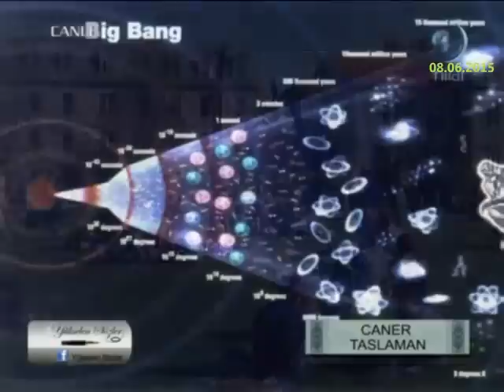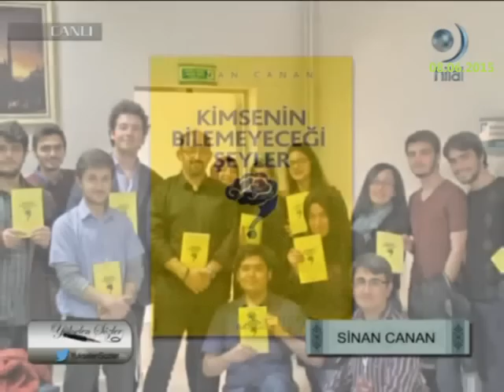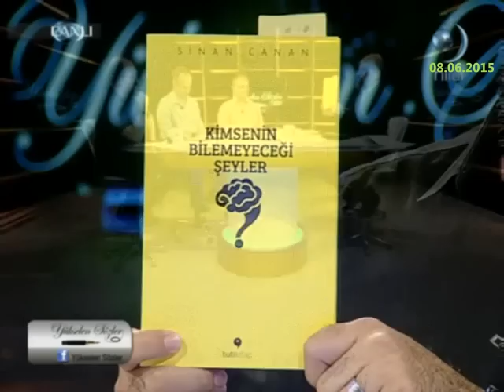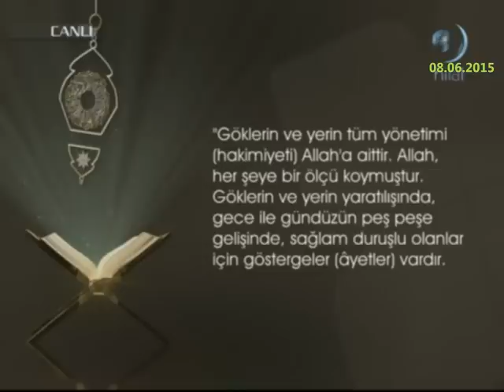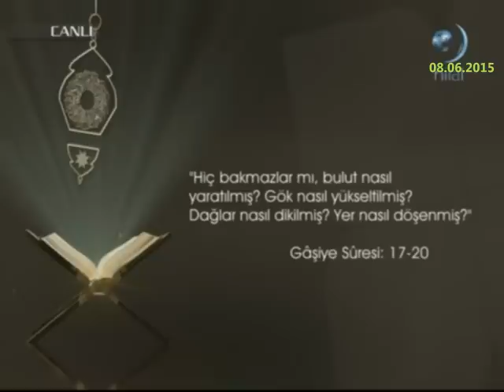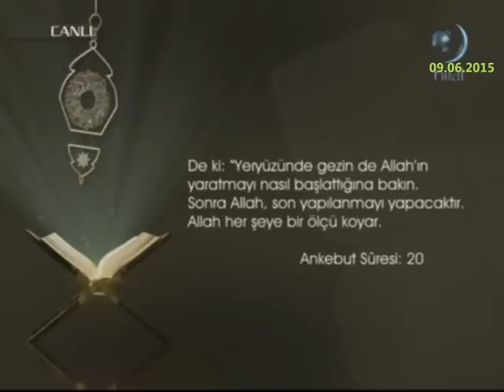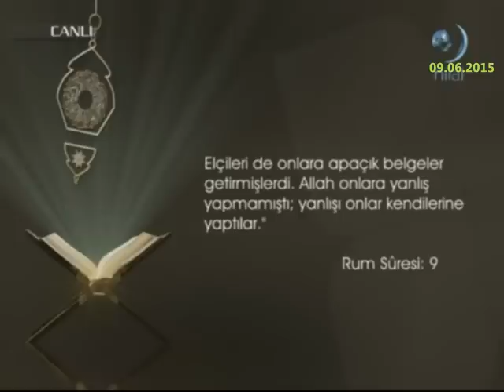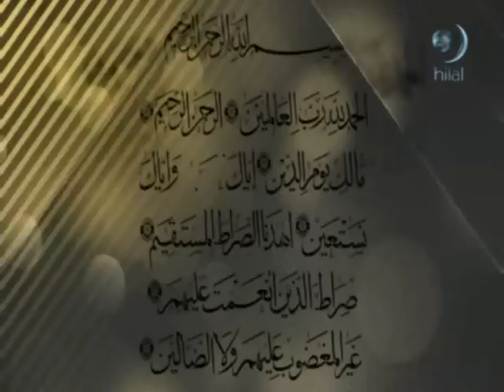08-06-2015 Din – Bilim İlişkisi - Yükselen Sözler – HİLAL TV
HİLAL TV televizyonunda 8 Haziran 2015 tarihinde yayınlanan, Erdem UYGAN'ın sunduğu, Prof Dr Caner TASLAMAN, Doç Dr Sinan CANAN ve Yrd Doç Dr Emre DORMAN’ın konuk oldukları “Din – Bilim İlişkisi” konusunun ele alındığı, Yükselen Sözler programının tamamı.